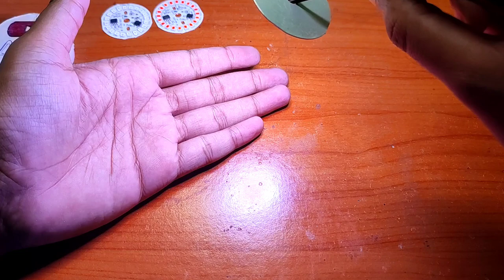Multicolour LED Plates (DOB) For Diwali Decoration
Topic :- Multicolour LED Plates (DOB) For Diwali Decoration

Hello friends I am Ashish and you are watching amazing as YouTube channel in this new and amazing video I am showing you multicolor LED plates By which you can decorate your house on Diwali this is very colourful and multi purpose LED lights. It has lot of colour and effects in this multicolor led plates you can also buy from your offline market or online market this is available in every marketmarket.